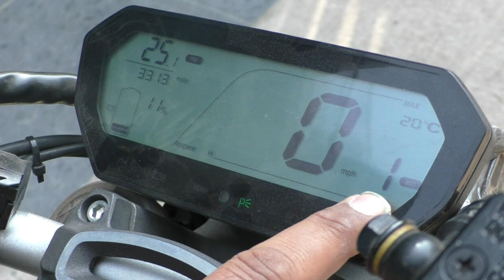🔥Revolt's Upcoming Electric Bike || Revolt Cafe Racer || E-Wheeler || Arunai Sundar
In this video, the complete specifications about Revolt's next electric bike in Cafe Racer Model is explained. This electric bike is expected to be the remake of Super Soco TC Max Electric Bike. Watch the complete video to know about its price and launch.

For Making Commercial Ad-Films:
Arunai Sundar,